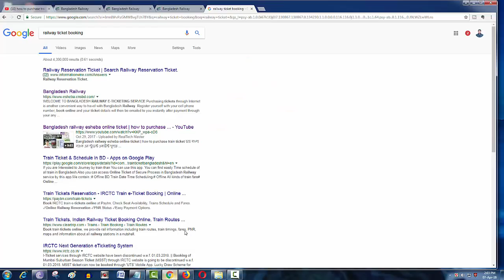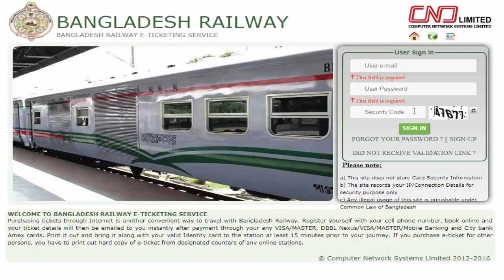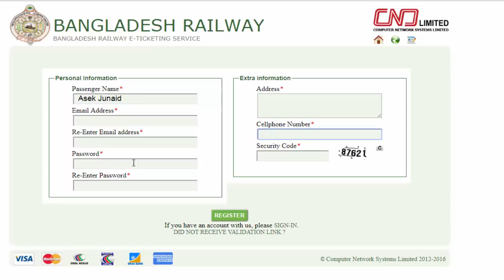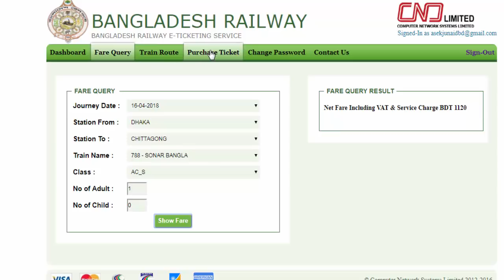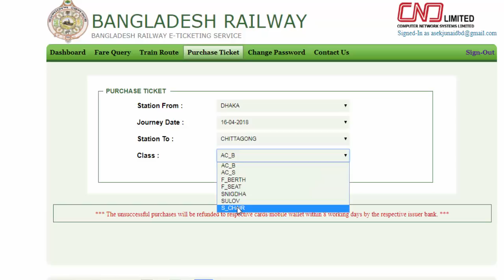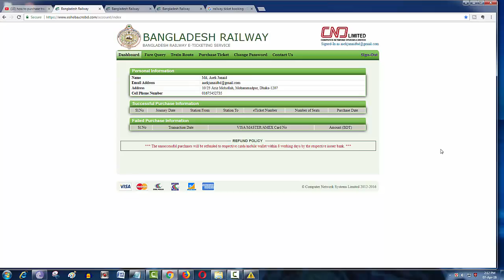ঘরে বসে ট্রেনের টিকেট কাটুন মোবাইলের মাধ্যমে | Bangladesh train ticket booking online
Bangladesh Railway esheba online ticket | How to buy Bangladesh Railway e ticket